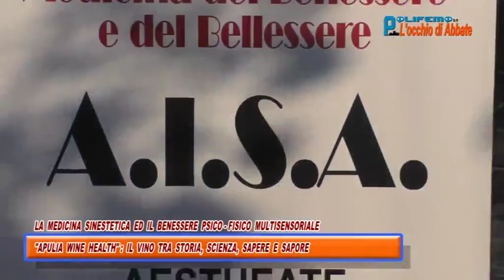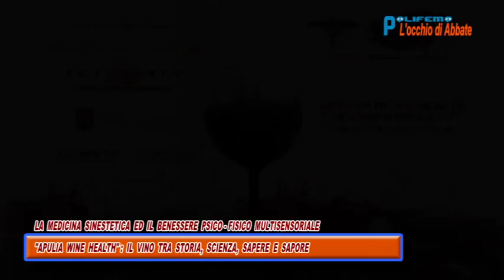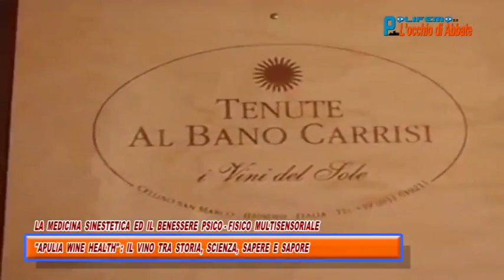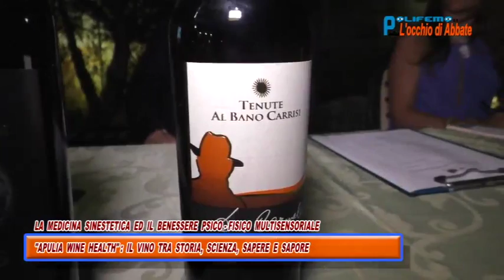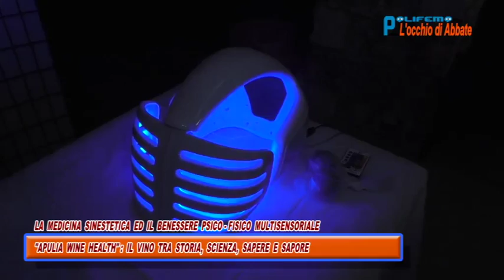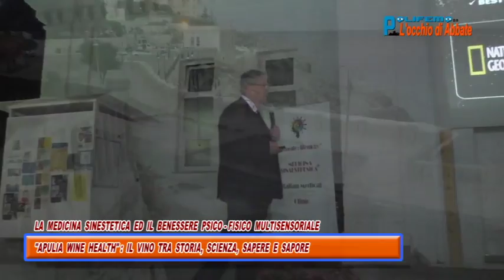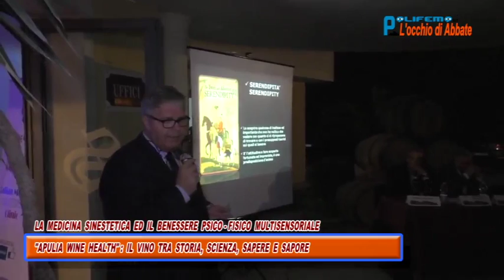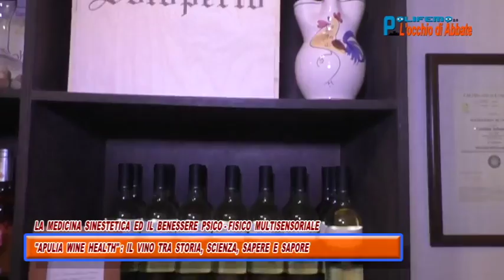Polifemo del 12 agosto: la medicina sinestetica. Registrata nelle “Tenute Carrisi” – 1° parte